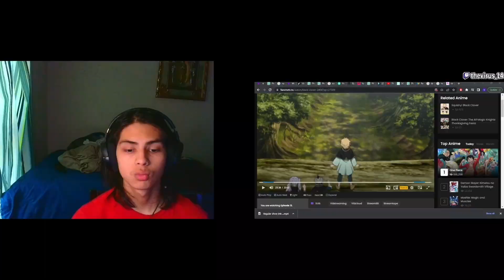*Deadpool 2* was wild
Time stamp
00:00 INTRO
01:35 DEADPOOL 2
33:58  outro